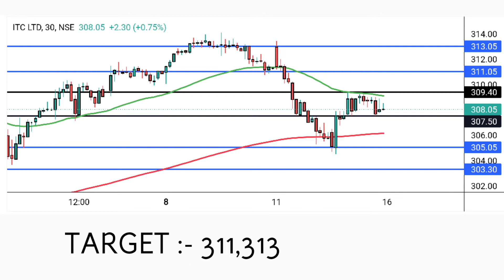ITC | itc Intraday stock for 16 August | itc share target price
ITC | itc Intraday stock for tomorrow | itc share target price
option trading strategies option trading live
share market
stock market
intraday trading
angel broking
zerodha demal account
Nifty
bank nifty
banknitty
banknifty trading
stock market,
safe stocks,
how to invest right now,
safe investments,
investment strategy,
how to invest in stocks,
how to invest before a crash,
safety investments,
mad money,
safe investments for beginners,
how to invest before a recession,

Connect with The Bulltrade